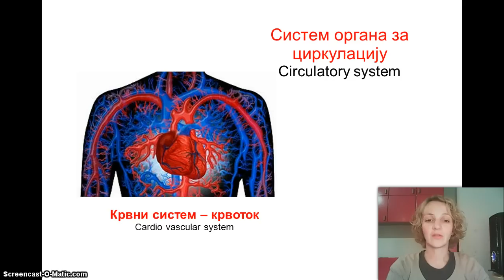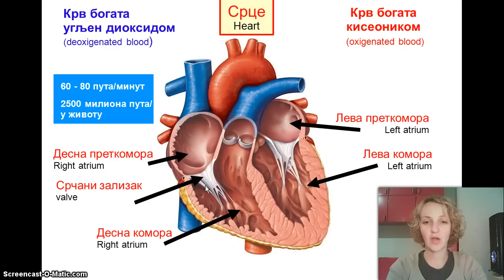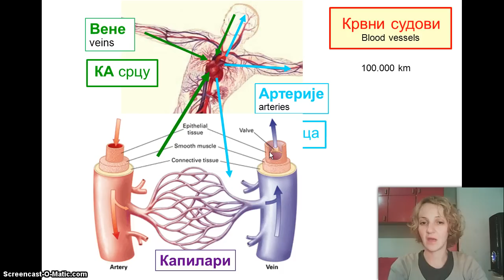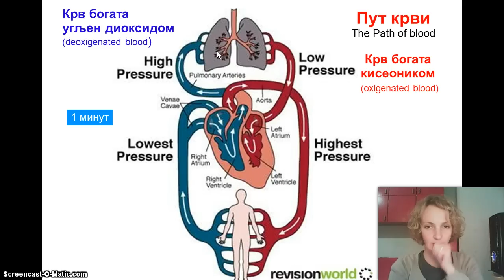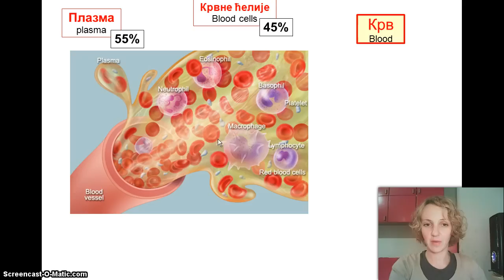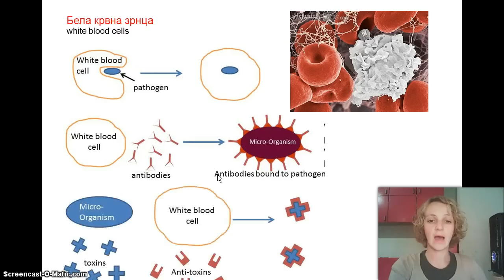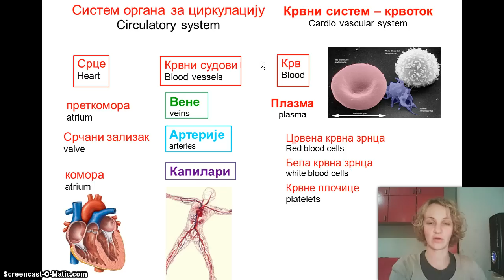Izokrenuta učionica -- Krvotok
Пут крви, од плућа кроз срце, па до сваке ћелије, натраг до срца па по свежу дозу кисеоника у плућа.